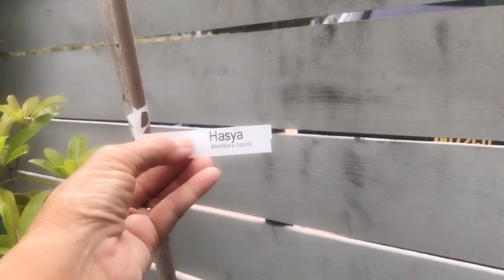Angel San Diego Cali.Dạo vườn ngắm những cây táo tào đậu trái nhỏ vui quá có cây Sihong mới